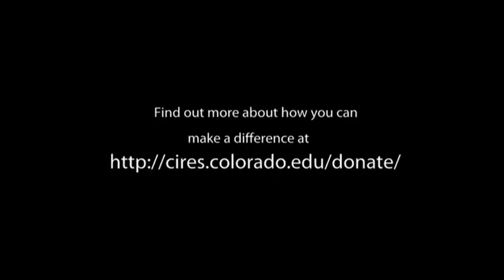Climate Change and the Water Cycle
Western Water Assessment Director Brad Udall discusses the relationship between climate change and the water cycle.

Follow CIRES on twitter: @CIRESnews

Video By: David Oonk, CIRES